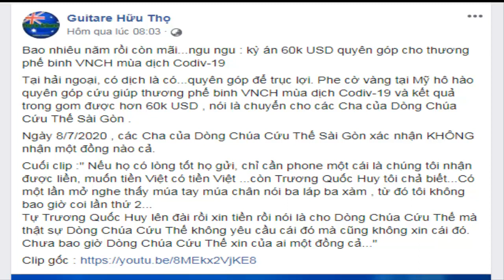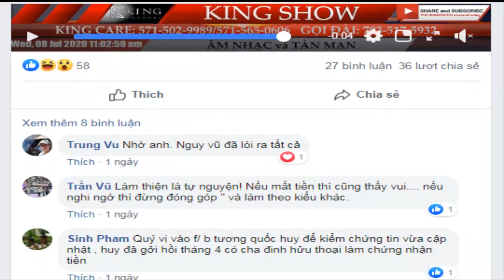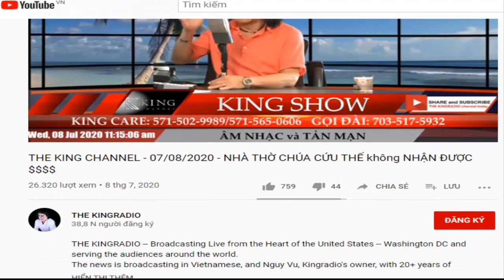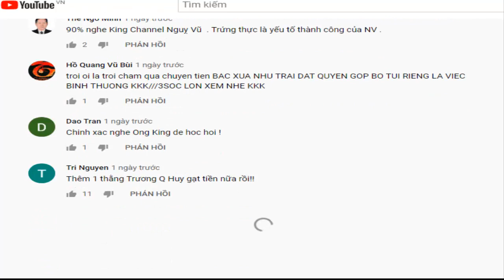Lộ ăn chặn tiền quyên góp cho thương phế binh VNCH từ hải ngoại